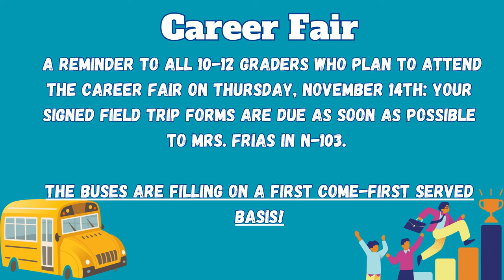11/13/2024 KVIKS News Bulletin